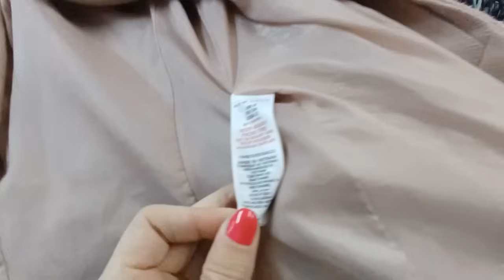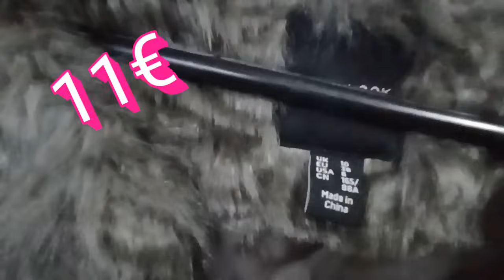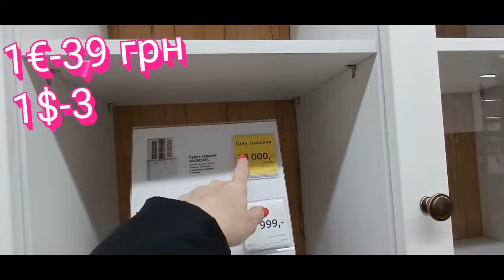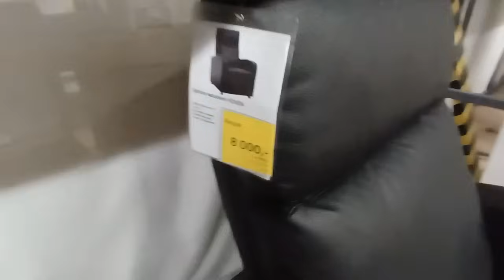ШОК 💥 КОЖАНАЯ ШИКАРНАЯ КУРТКА ЗА КОПЕЙКИ 💥💥💥 ПАЛЬТО💥💥💥 ПУХОВИК Bench СЕКОНД ХЕНД Гуляем покупаем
Мое имя Олеся я с Одессы   Приветствую Вас, любимые зрители, на канале Гуляем покупаем , обзоры ПОКУПОК,    МАГАЗИНОВ  СЕКОНДОВ ЭКСКУРСИИ ОДЕССА СКИДКИ МОРЕ
В ОБЩЕМ, ЧТО САМА ЛЮБЛЮ ,ТО И ПОКАЗЫВАЮ

ПОДДЕРЖКА КАНАЛА😀
МОНО БАНК
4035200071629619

СПАСИБО😀🔔👍💛💙

Телеграм канал для общения и продаж
ГУЛЯЕМ ПОКУПАЕМ

Мой магазин инстаграм     гуляем покупаем  gulyaem_pokupaem

😊😊😊НЕ ЗАБЫВАЙТЕ ПОДПИСЫВАТЬСЯ НА КАНАЛ И НАЖИМАТЬ КОЛОКОЛЬЧИК🔔  ПОД ВИДЕО , ЧТОБ ПОЛУЧАТЬ  УВЕДОМЛЕНИЯ О НОВЫХ ВИДЕО😊😊

Я ВСЕМ  ОЧЕНЬ БЛАГОДАРНА ЗА ТЕПЛЫЕ  СЛОВА💛    МИРНОГО НЕБА🫶💛💛💛💛💛 ВСЕ БУДЕ УКРАIНА 💛💙

 Я БУДУ СНИМАТЬ И ПОКАЗЫВАТЬ НОВИНКИ , ЗАВОЗЫ, РАСПРОДАЖИ И Т. Д.